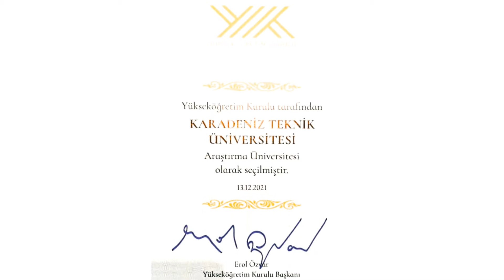Üniversitemiz Araştırma Üniversitesi Oldu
Üniversitemiz, Yükseköğretim Kurulu (YÖK) Tarafından “Araştırma Üniversitesi” Olarak Seçildi.